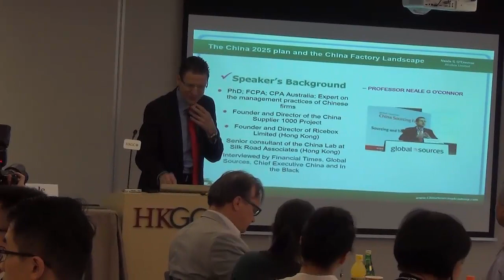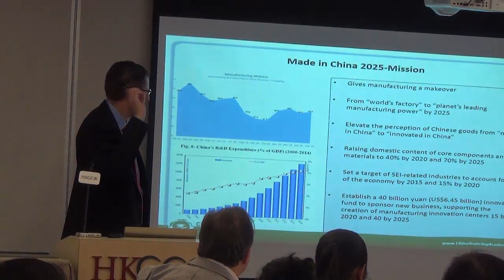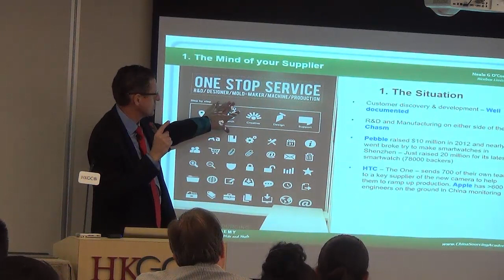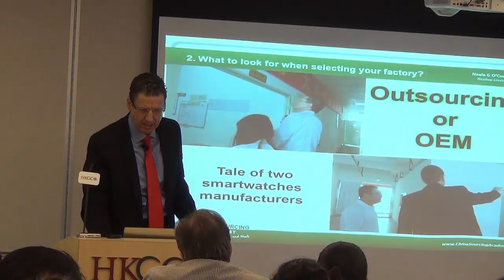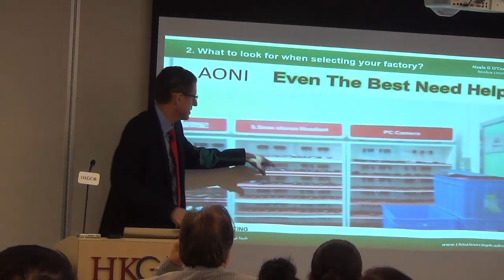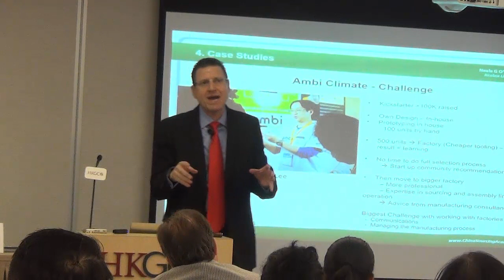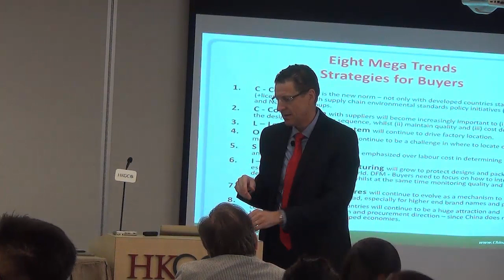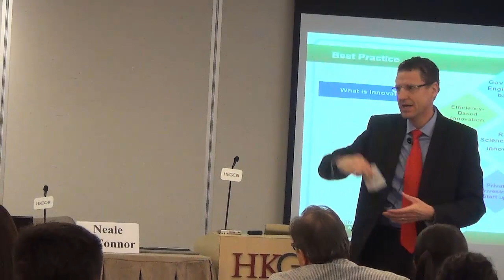The Made in China 2025 Plan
All you need to know about the Made in China 2025 Plan. Here I provide a presentation of the Made in China 2025 Landscape, including key innovation framework to better understand Industry 4.0.